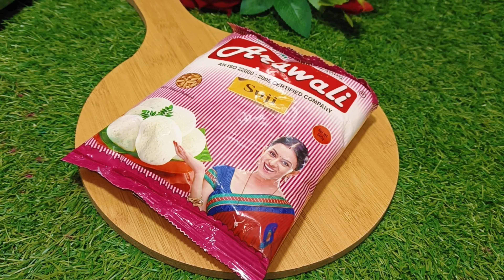हर लेडीस के लिए जरूरी इंफॉर्मेशन तो वीडियो जरूर देखें || kitchen tips, save money 💰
👆यह मेरा कुकिंग चैनल है इस चैनल में आपको रोज एक नई और स्वादिष्ट रेसिपी देखने को मिलेगी जिसको आप घर में बहुत आसानी से बना पाएंगे तो प्लीज इस चैनल को सब्सक्राइब करना बिल्कुल ना भूलें मेरी बनाई हुई रेसिपी अपने घर में जरूर बनाएं उसके बाद मुझे फीडबैक देना बिल्कुल ना भूलें, 🙏

👆कच्ची पालक से पालक पनीर बनाना बिल्कुल ना भूलें
यह वीडियो का लिंक है तो प्लीज क्लिक करें और विडियो देखें रेसिपी पसंद आए तो कमेंट करना बिल्कुल ना भूलें